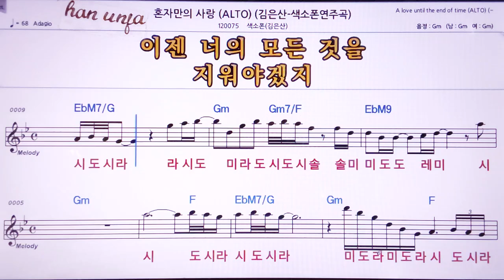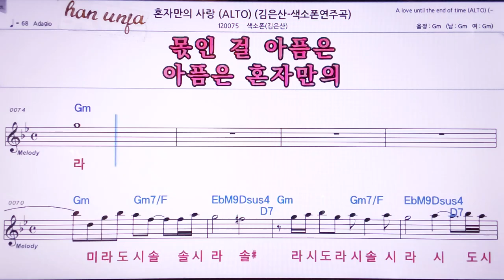💖혼자만의 사랑/김은산* 색소폰(계명 가사 동시) 👍MR,노래방, 악보, 코드,Karaoke With Sheet Music